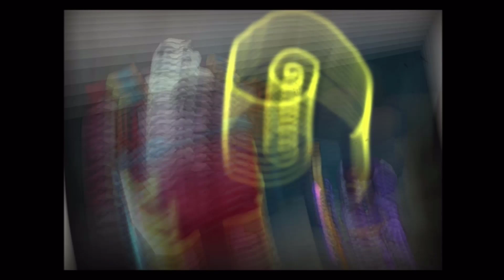Chicken Cooked And Seasoned - Sly Cooper - Honor Among Thieves Part 16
To perfection~ Okay so he didn't actually meet his end up deep fried, it would've been funny~
Going through a bunch of Playstation 2 titles, (In this case, the Sly Collection on Playstation 3, via emulator) Sly Cooper's third game, and last in the collection, is next on the list. It's about time I give them an honest go, and more so, due to the fact I never played them, as the PS2 era passed me by. Never played on an original PS2, never owned one either, but thankfully, emulators are here to save the day (and financially) to potentially ruin childhoods from my terrible gameplay. These are blind, so expect nothing less~
Recording Date: Oct.29th